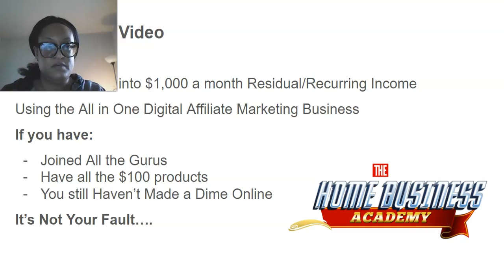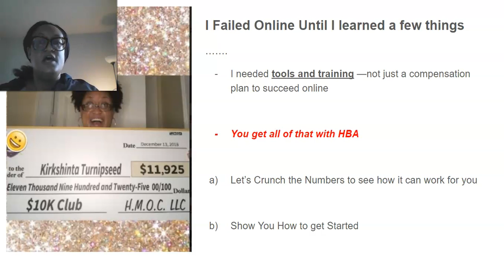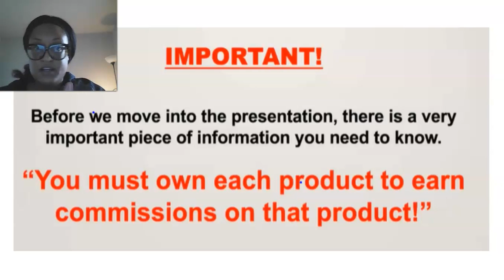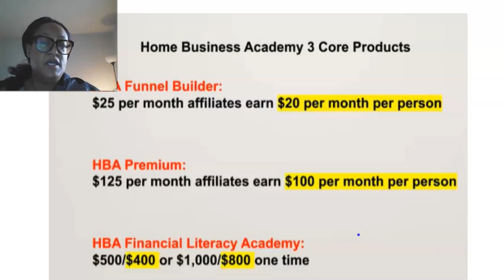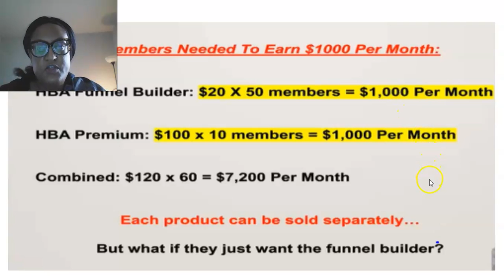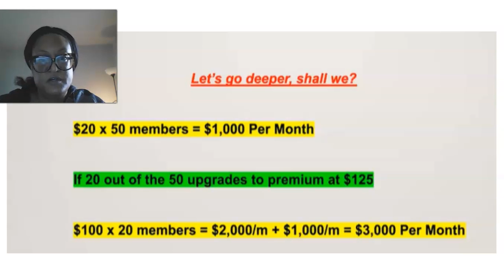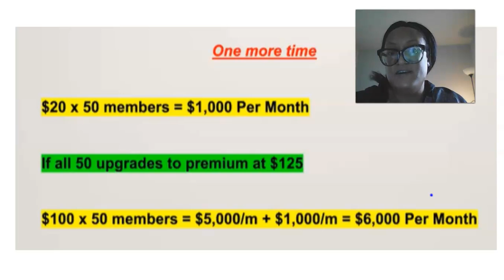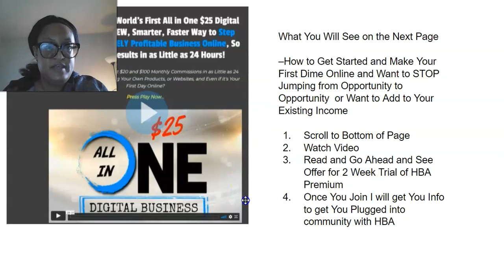$1000 a Month|Home Business Academy Compensation Plan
In this video I’m going to show you the power of the Home Business Academy Compensation Plan and how you could apply this $1000 Per Month Formula to earn residual income in 2022. The Home Business Academy is the home of the HBA Funnel builder which allows you to create any sales funnel you like.

Make sure you get on my All In One $25 Digital Business notification list so you will be notified when our new sales funnel goes live. Please, watch this Home Business Academy Compensation Plan video again to really understand what you get access to right now. Enjoy!